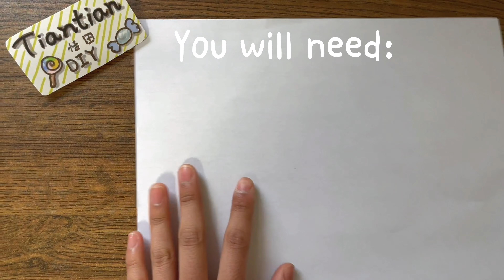How to make a dinosaur illusion from scratch! So amazing! artcraft 恐龙视错觉制作。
Can you stop looking at me Dinosaur?   :)😂